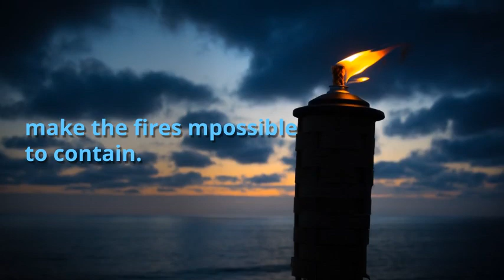California Continues to Burn (October 12th, 2017)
The ongoing fires in Napa, Sonoma, Solano, Mendocino and Yuba counties have led to at least 23 deaths and hundreds missing. The fires that have been burning since Sunday are the worst wildfires the state has ever seen. Governor Jerry Brown has declared a state of emergency in these five counties, and residents are being evacuated from other nearby towns. As of Tuesday, there were seventeen fires. As of yesterday, 8,000 firefighters were fighting 22 fires across 170,000 acres of burning land. The unpredictability of the direction of the winds and the abundance of dry vegetation, caused by California's 5-year drought, makes the fires nearly impossible to track and contain. The wildfires already rank as the third deadliest and most destructive in state history. Unfortunately, the situation is expected to worsen.